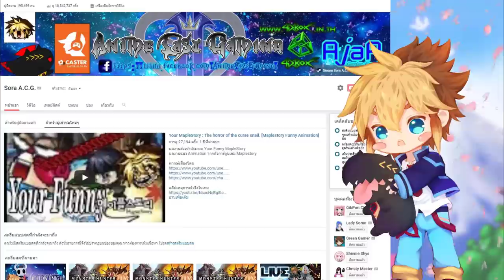🦄 Pony Villa 🌈 # 5 [ ปล่อยเราไปเถอะ!! ]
Minecraft โพนี่ ตอนที่ 5 เมื่อหลงมาในโลกมายคราฟที่มีม้าโพนี่ ที่แสนใจร้าย
ให้ผมกลับบ้านทีเถอะะะะ